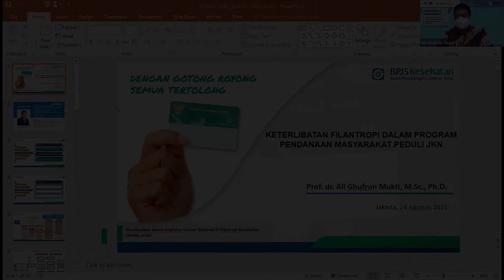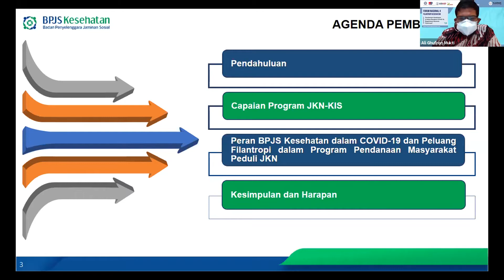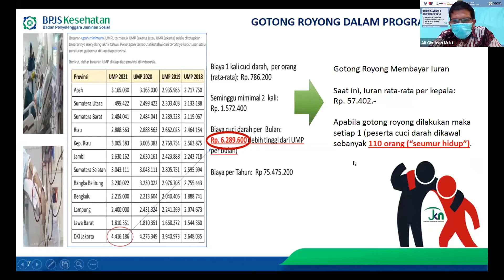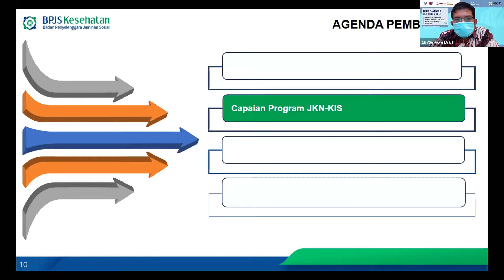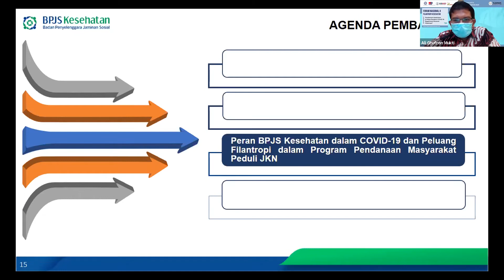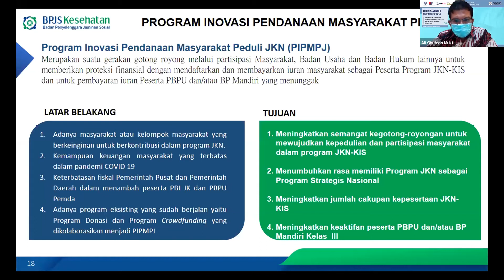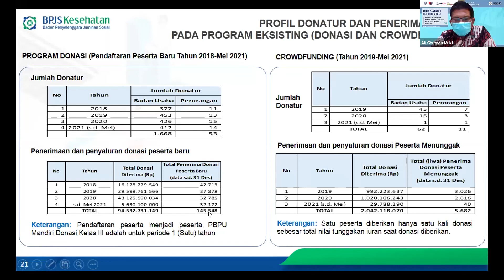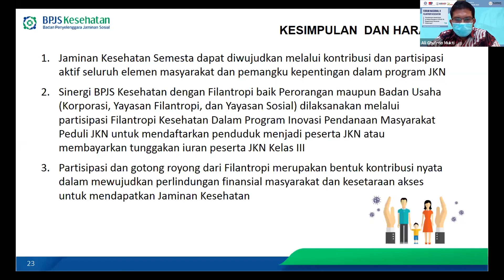1.5. Keterlibatan Filantropi dalam Program Pendanaan Masyarakat Peduli JKN_Prof. dr. Ali Ghufron M